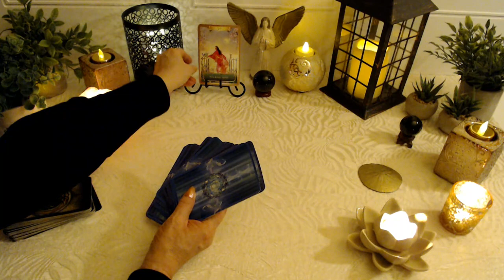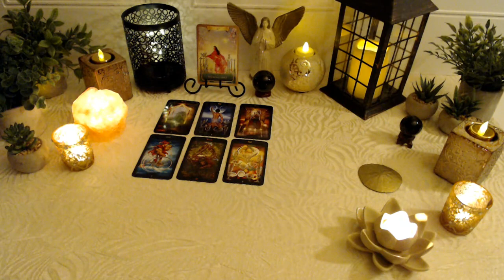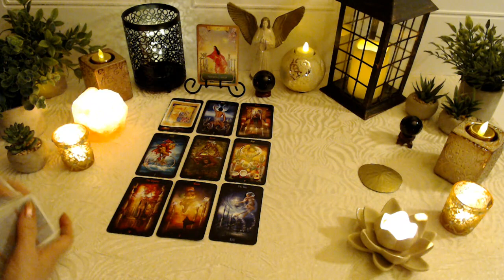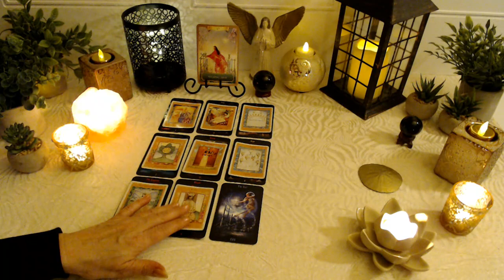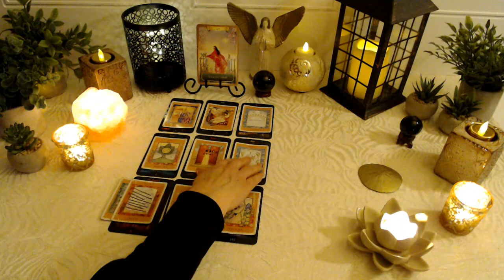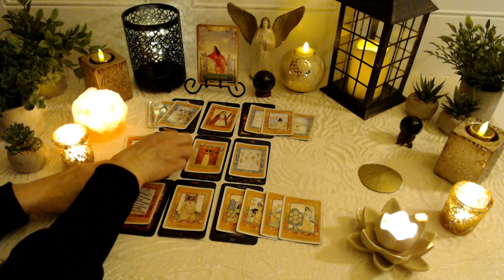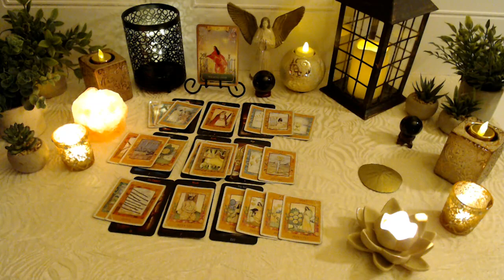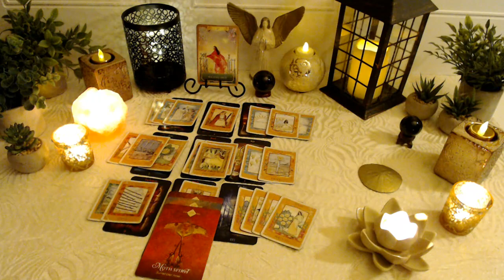SCORPIO TAROT LOVE READING - WALKING AWAY BUT TO WHERE OR TO WHO? SOMEONE WANTS YOU BACK.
This tarot card romance reading is for the zodiac sign Scorpio, Sun, Moon, Rising and Venus.

Please bare with me...
Currently going through some renovations and will resume my original format/layout soon

***PRIVATE READINGS***
75.00 CAD
NO REFUNDS